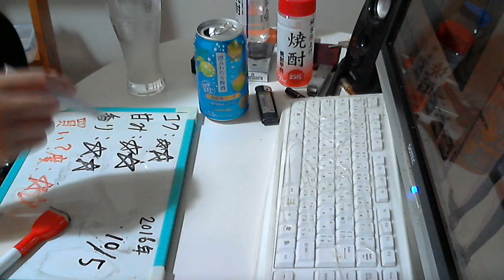酒好きな新潟人の飲酒動画 part1193 澄みわたる梅酒スパークリング 【チューハイ】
甘み：★★
香り：★★★